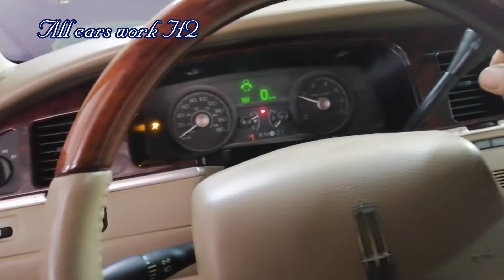Friday overtime work